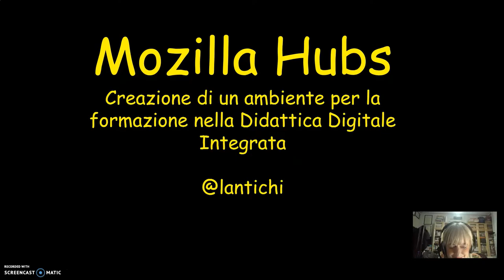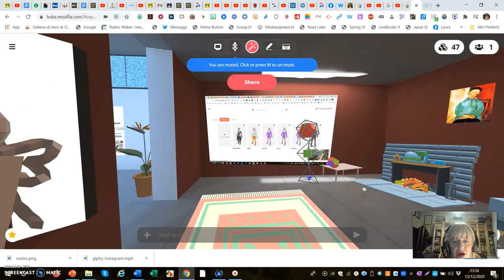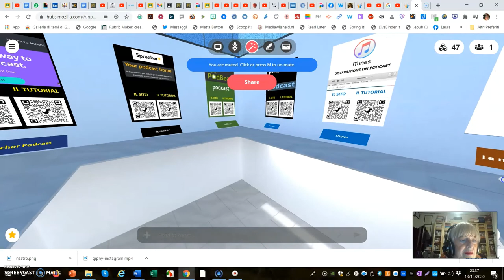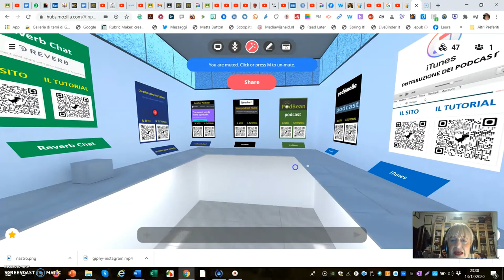Ambiente MozillaHubs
Stanze per la formazione nella Didattica Digitale Integrata. L'ambiente è stato implementato con Mozilla Hubs.